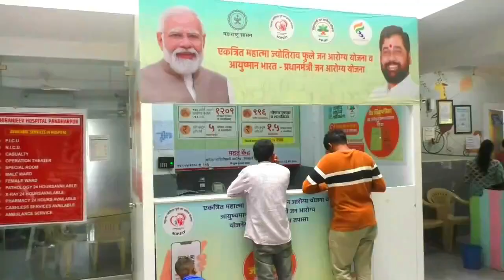अभिजीत पाटील यांना सहकार मंत्री वळसे पाटील यांच्या हस्ते आदर्श चेअरमन पुरस्कार प्रदान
साखर कारखानदारीत केलेल्या उल्लेखनीय कामगिरीची दखल